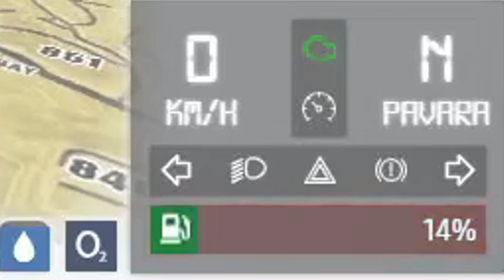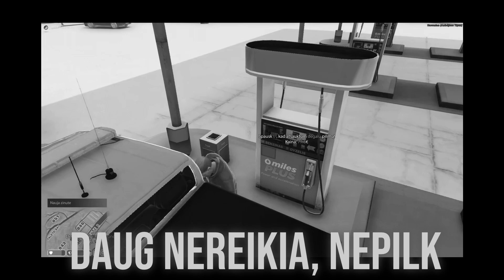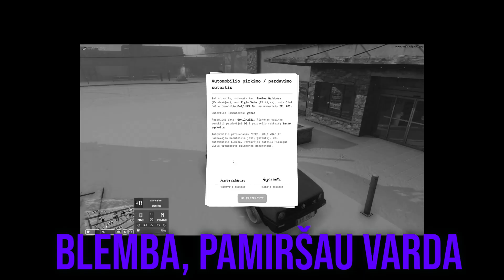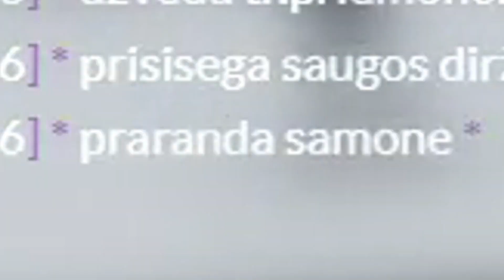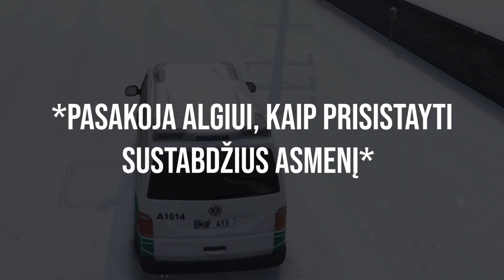ROLEPLAY ALGIS #2 Įsidarbinau policininku!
🧊 Mano Minecraft serveris! [1.17.1]
play.mcbegedis.lt

Sek mane ir sužinok viską ankščiau!

🔵 CPU: Intel Core i5-10400F
🔵 GPU: Geforce GTX 1660 TI 6GB
🔵 RAM: 16GB DDR4 2666MHz